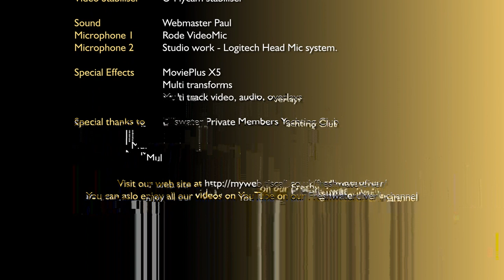Ullswater Yacht Club, Cumbria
Our short tour around the Ullswater 'private members' Yacht club, with great views over the lake and audio description for divers.

Its another "Lake Ho" at this very friendly private yacht club where for a small fee you can launch your boat.

There is a public slip at Howtown, but frustratingly, tourist in cars dont get the message despite many signs having been posted over the years.  It therefore makes sense to simply contact the club here for more details.

Please be aware the following is temporarily off-line:- As with many videos in this series, please study the freshwater diver website for further details on permissions that may be required to enter some areas.

You are welcome to debate this area in the comments section - but remember that youngsters may be watching / researching for school projects etc., thanks.